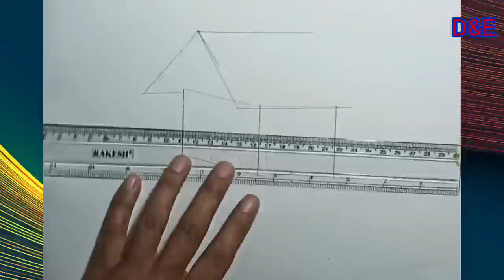Chang ghor// Stilt House //চাংঘৰ // Step by step drawing//